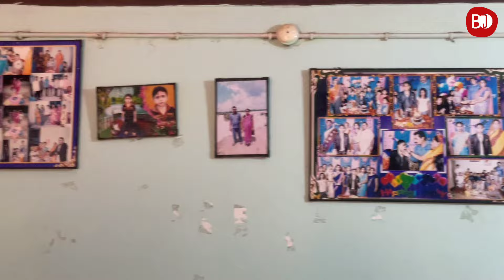सरकार से क्या मांग कर रहीं हैं माओवादियों द्वारा मारे गए BJP नेता की पत्नी?